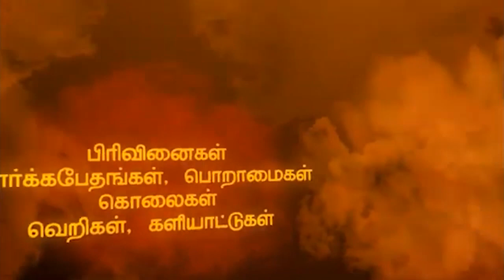மந்திரவாதமும், பில்லிசூன்யமும்-1 || Sermon By Pr.Philemon Morris || தொடர்புக்கு:8300100008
Jefrey Salmon [OFFICIAL]

Jefrey Salmon TV is the official youtube channel for South India Full Gospel Church. We prove Jesus is the only saviour for mankind. Do follow our channe;l to grow in spirituality. Press Bell button to follow further updates

Our Address,
Pr.Philemon Morris,
S.I.F.G.Church,Pottaivillai,
Azhiamandapam, Mulagumoodu (P.O)
Kanyakumari District
Tamilnadu.

Offering Box
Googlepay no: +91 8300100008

Bank Account Details:
Account Name: J.M.Philemon Morris
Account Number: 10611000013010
Branch Name : Thuckalay
IFSC Code: HDFC0001878